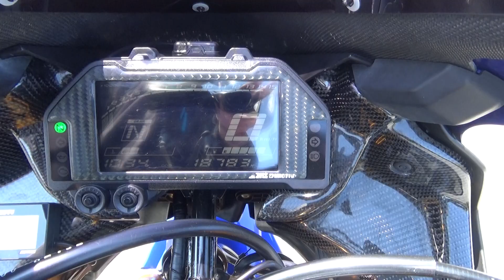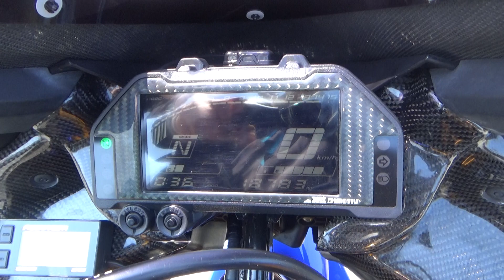45962 YAMAHA YZF--R25 始動動画 AKRAPOVIC Exhaust Sound / Walk Around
The AKRAPOVIC exhaust sound of  YZF-R25